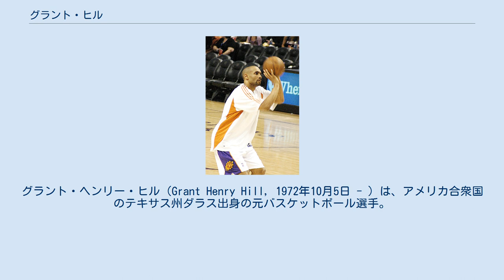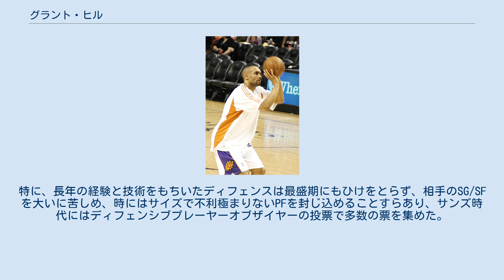グラント・ヒル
グラント・ヘンリー・ヒル（Grant Henry Hill, 1972年10月5日 - ）は、アメリカ合衆国のテキサス州ダラス出身の元バスケットボール選手。
現役時代は、NBAの新人賞を受賞し、7回のNBAオールスターゲームに選出された。
2015年よりアトランタ・ホークスの共同オーナーを務めている。
また2018年にはバスケットボール殿堂入りも果たした。
 父親のカルビン・ヒルは、NFLのダラス・カウボーイズなどでプレイしたランニングバック、母親はウェルズリー女子大学の出身で、入学した最初の年、後にファーストレディとなったヒラリー・クリントンのルームメートだった。
父親がNFLを引退した後、バージニア州レストンに移り住み、ヒルは高校でバスケットボールのスター選手として知られるようになった。
デューク大学に進学し1991年と1992年の2年連続NCAAトーナメントでチームは優勝。
1994年も準優勝を果たした。
 デトロイト・ピストンズ時代 名将マイク・シャシェフスキー率いるデューク大学を卒業後、1994年のNBAドラフトでデトロイト・ピストンズに1巡目3位で指名されて入団した。
ルーキーイヤーである1994-95シーズン、ヒルは鮮烈なデビューを果たす。
1試合あたり19.9点、5.0アシスト、6.4リバウンド、1.77スティールを記録し、ジェイソン・キッドと共にルーキー・オブ・ザ・イヤー（新人王）に選ばれた。
さらに1995年のNBAオールスターゲームではシャキール・オニールを抑えてファン投票トップで選出された。
北米4大プロスポーツリーグにおいて、新人がファン投票で1位を獲得したのは初のことである。
翌1996年のオールスターゲームでは、引退を撤回して復帰したマイケル・ジョーダンを破り、再びファン投票トップで出場した。
 1996-97シーズンは、1試合あたり21.4得点、9.0リバウンド、7.3アシスト、1.80スティールを記録して。
シーズンMVP投票でカール・マローン、マイケル・ジョーダンに次いで3番目の得票を得た。
また、オールNBAファーストチームに選ばれた。
このシーズンNBAで記録されたトリプルダブル35回中13回がヒルによるものだった。
驚くべきことに、1995-96シーズンから4年間、ガード以外の選手中で、4年連続アシスト1位となっている。
またピストンズ時代、ヒルは3度チームの得点、リバウンド、アシストで同時に1位となった。
これはNBA史上ウィルト・チェンバレンだけしか記録していなかったことである（2回以上記録したのもエルジン・ベイラーを入れた3人だけ）。
 1999年2月8日ウイザース戦ではキャリアハイの46ポイントを記録した。
ピストンズは、プレイオフ進出こそするものの優勝を争うにはいたらず、ヒルはトレードを希望するようになり、2000年8月3日チャッキー・アトキンスとベン・ウォーレスとのサイン・アンド・トレードでオーランド・マジックに移籍した。
 オーランド・マジック時代 新天地マジックでは、トロント・ラプターズから加入したトレイシー・マグレディと共に優勝を狙う。
しかし移籍後すぐ4ゲーム目で、足首を骨折する。
以降、ヒルは足首の故障に悩まされ続けることになる。
手術の繰り返しにより3シーズンでわずか47試合しか出場できなかった。
 2004-05シーズン、イースト11月のプレーヤーオブザウイークに選出されたり、2月15日のクリッパーズ戦では39ポイント、2月27日のヒート戦では34ポイントを挙げるなど、ようやく復調の兆しが戻り、67試合に出場19.7ポイントのアベレージを残し、ファンも復活を喜びファン投票でスターターとしてオールスターに出場したが、チームはプレーオフ進出を逃した。
 ところが2005-06シーズン、開幕から欠場、復帰第2戦目の12月16日マブス戦では28ポイント、12月26バックス戦、12月28日ニューヨーク戦などで、20ポイント越えを記録するなどしたが...